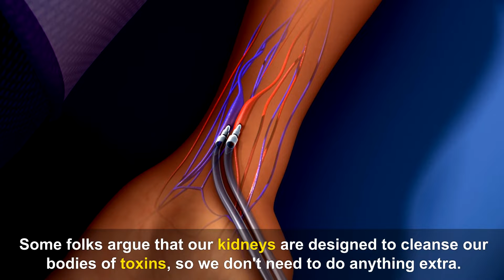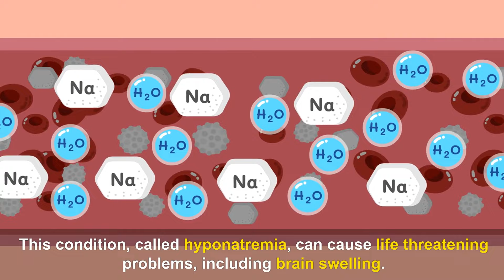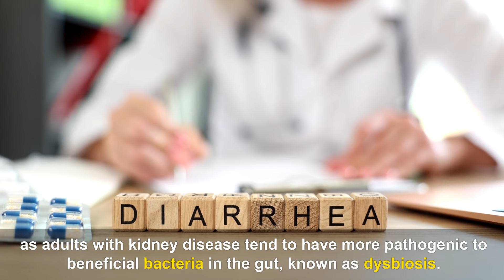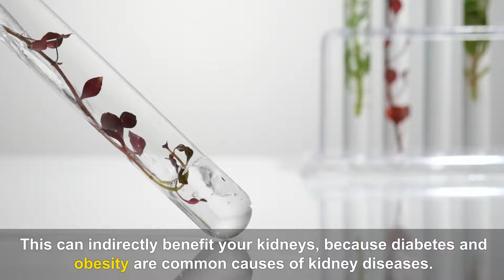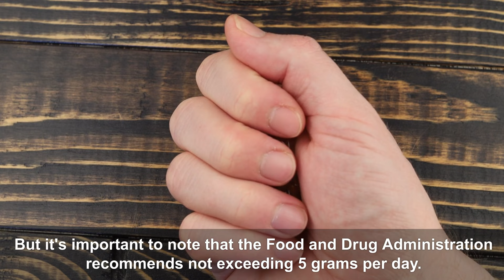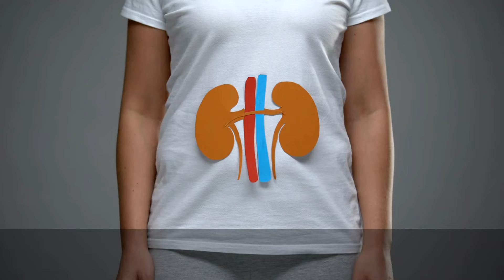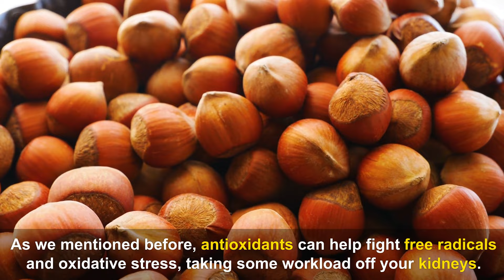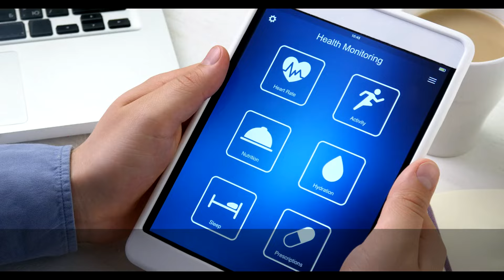EAT NOW! 5 Powerful Foods to Boost Detoxification, Cleanse Your Kidneys and Prevent KIDNEY CANCER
Hello,
🎥12 Silent Signs Your Kidneys Are DYING (What Your Body Is Trying To Tell You) | Healthy Every Day
🎥DO IT NOW! These 7 Daily Habits Can Help Lower Your Creatinine Levels | Healthy Every Day